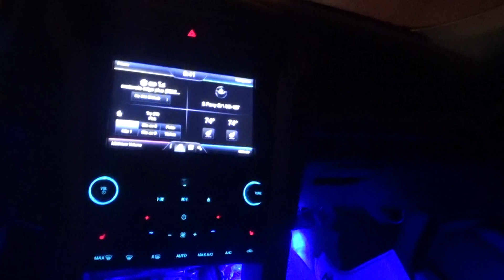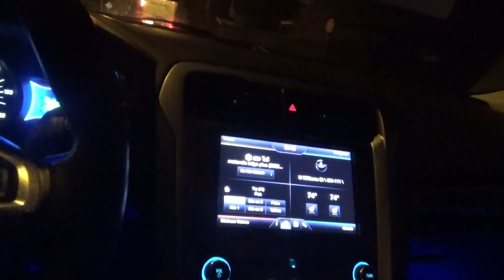im done with both blade routes sunday